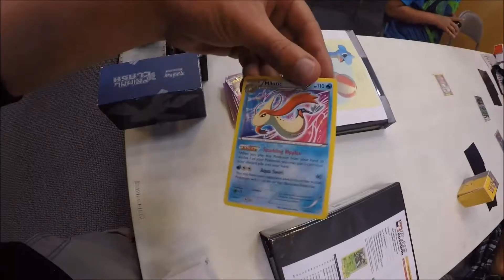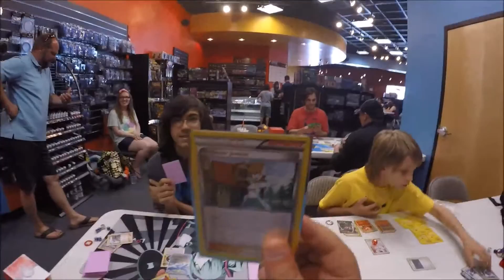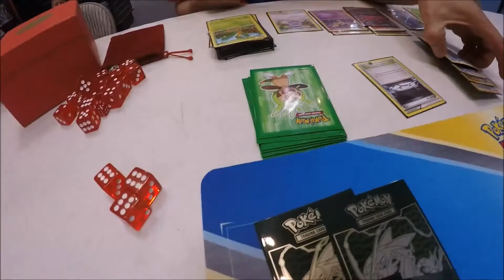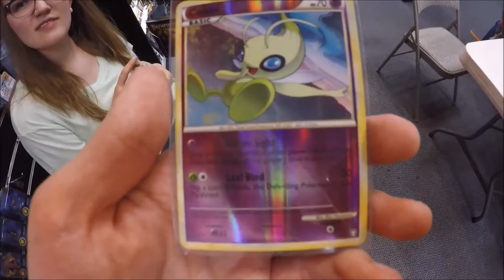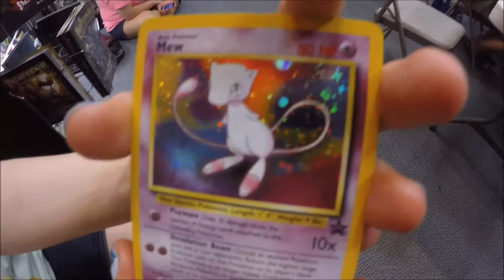POKEMON LEAGUE VLOG | EPISODE #6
Hey Trainers & Pokemon Fans! Today we have another episode of our Pokemon League Vlogs. This week we play some Pokemon TCG, VGC, and trade some Pokemon cards. We also had an awesome delivery of Promo Mew cards! :)

Want to show us your Pokemon League? MAKE AN INTRO FOR THE SERIES! :)

What do you want to see next week on Pokemon League Vlogs? Let us know!

We are an American Pokemon League | Colorado Pokemon League

Trainer TV is a member of Toys MCN! - powered by Freedom! Network.